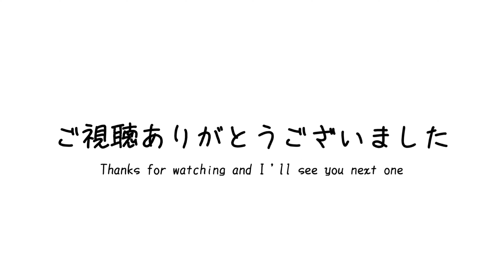キンカチョウの雛 0日～約30日まで一気見 30 days after newborn chicks Zebra Finch Hatching #3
きみとはる、時々きなこtamagono_nakamiCH

イラスト✒ひよ こまめはアイコン受注中24h

BGM♪yotubeオーディオ